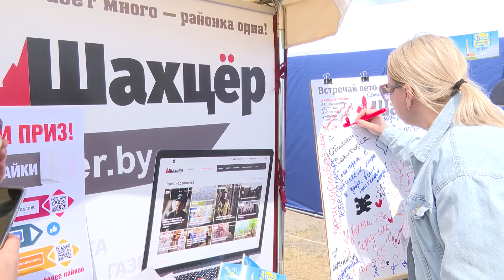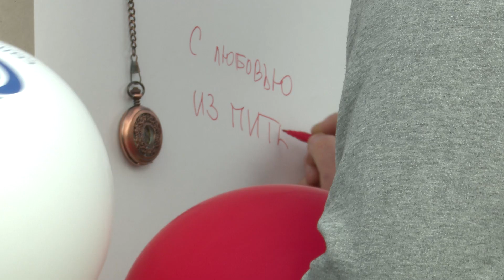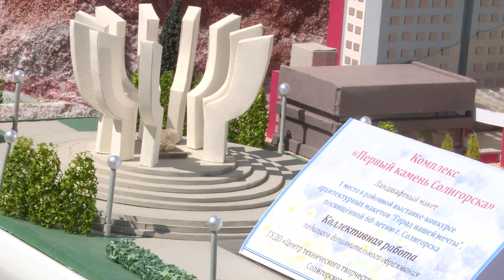Солигорский район на Кургане Славы